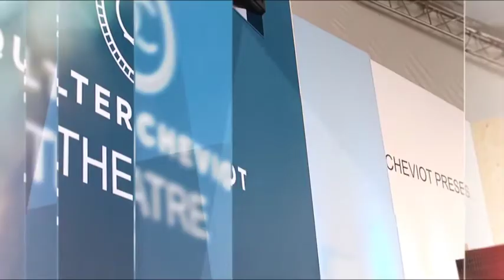Simon Reeve at The Quilter Cheviot Theatre, BBC Countryfile Live 2017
Joe introduces Simon Reeve who is asking how can we support our Oceans, Wildlife Habitat and our Landscape, and how he feels the responsibility of communicating what is happening to the climate, environment and to industries - for the positive and negative. What does it mean for the reindeer herders in remote parts of Russia when their environment is changing around them?